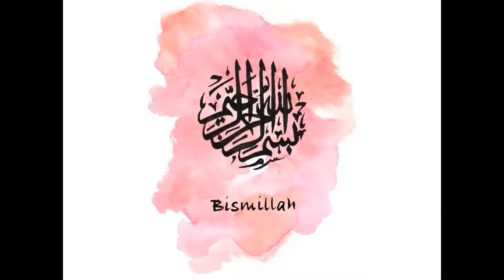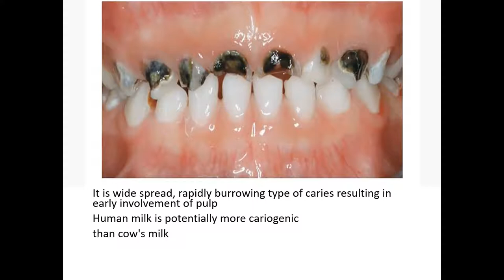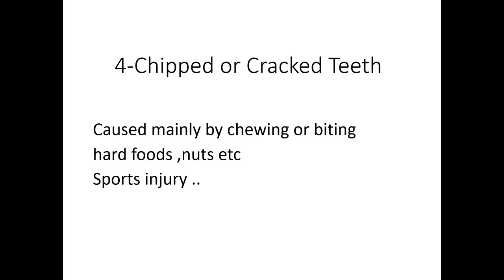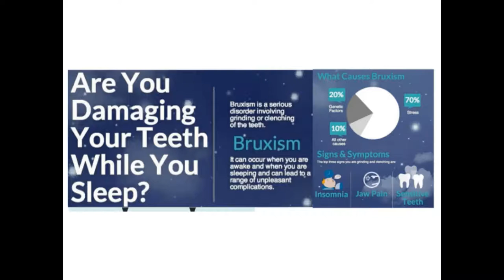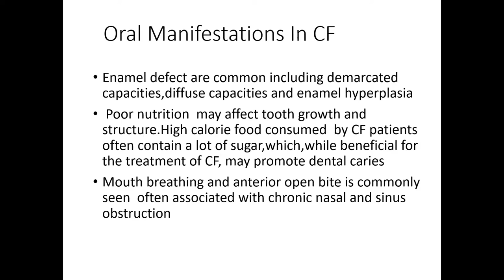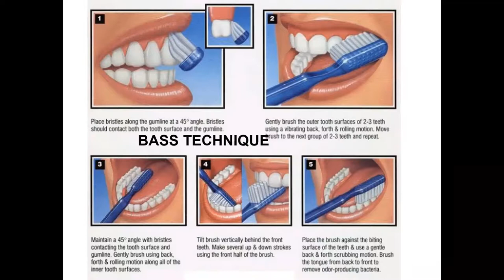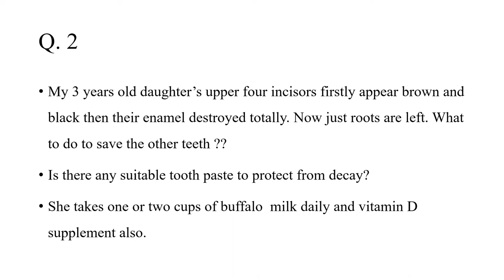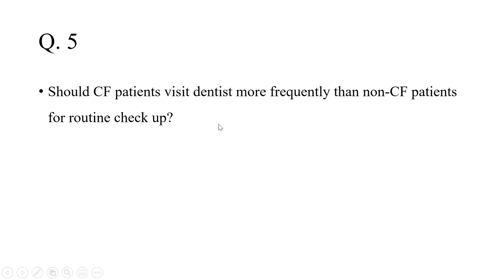Dental Health in Cystic Fibrosis by Dr Lubna Iram, General Dentist, Lahore.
This webinar on Dental Health in Cystic Fibrosis was held on 21st March 2021. It was conducted by Dr Lubna Iram, General Dentist, USA Dental Center, Lahore, Pakistan. The session also includes Q&A from the audience and content would be useful for all, people with or without cystic fibrosis. Session was moderated by Dr Zubia Hina, Saudi Arabia.

Timeline:

02:25 - Session objectives

02:44 - Dental and oral health

04:03 - Common dental problems

07:46 - Which foods cause tooth decay

09:12 - 6-Year molars

10:20 - Gum disease

10:50 - Stained teeth

13:32 - Chipped or cracked teeth

14:52 - Delayed tooth eruption

17:12 - Oral thrush

17:42 - Tooth ware and erosions

21:15 - Mouth breathing

22:50 - Some misunderstandings and  attitudes

25:00 - Oral manifestations in Cystic Fibrosis

27:00 - How to improve dental health

35:53 - Q & A session

© Pakistan Cystic Fibrosis Support Network